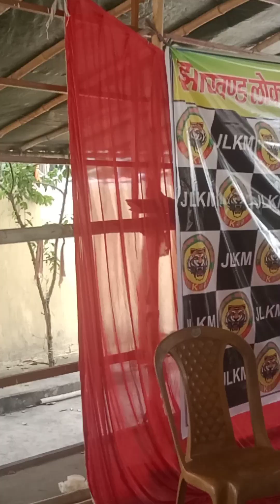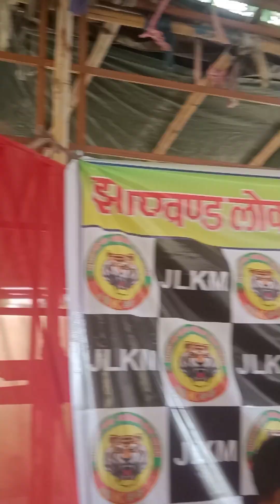बोकारो में हुआ जिला कमेटी गठन ......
Disclamer -

Video is for educational purpose only.copyright Disclamer Under Section 107 of the copyright Act 1976, allowance is made for  “fair use” for purposes such as criticism, comment news reporting, teaching, scholarship, and research. fair use is a use permitted by copyright statute that might otherwise be infringing.